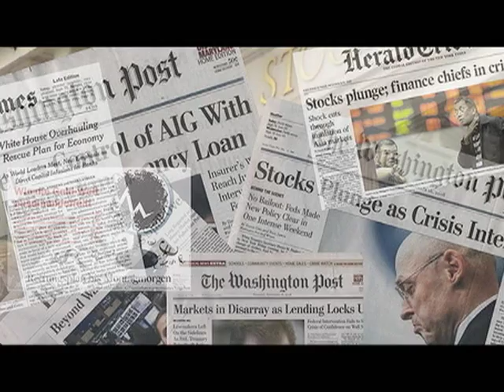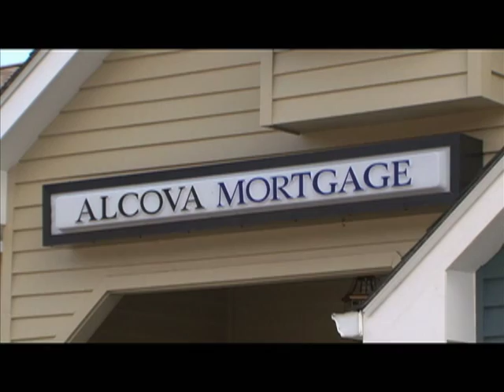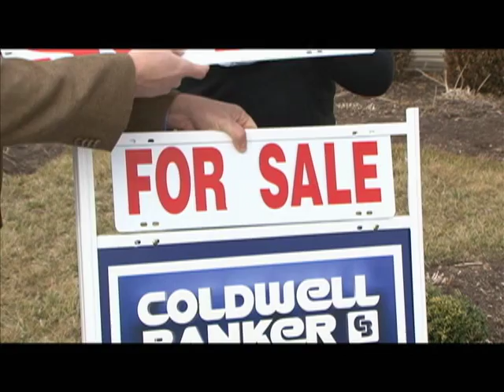Today in America TV with Terry Bradshaw Features Alcova Mortgage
Today in America TV with host Terry Bradshaw is a cable television program geared toward the affluent, educated viewer. The informative show covers topics that will have an impact on the audience as well as inform and educate them on the best in business in North America.